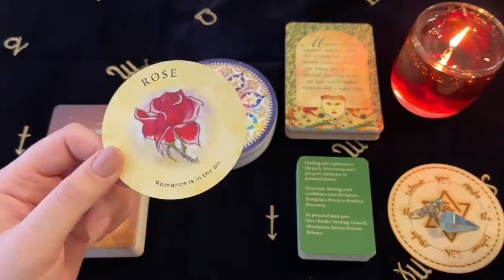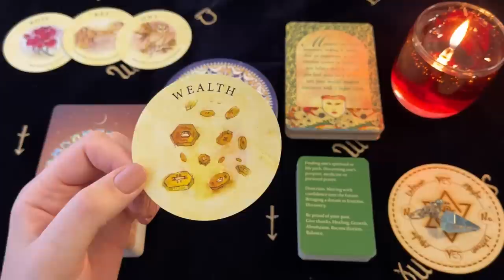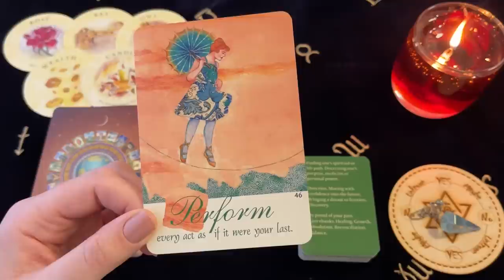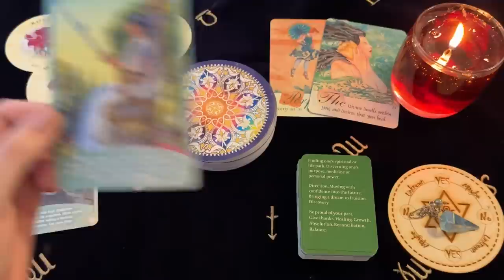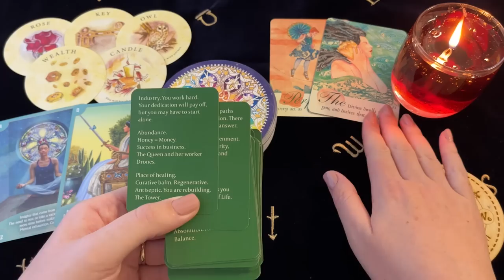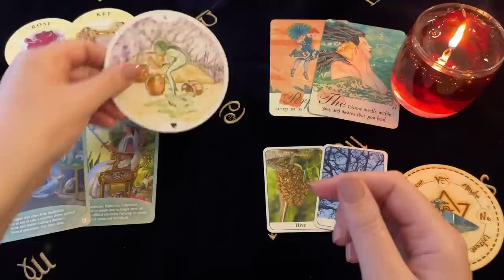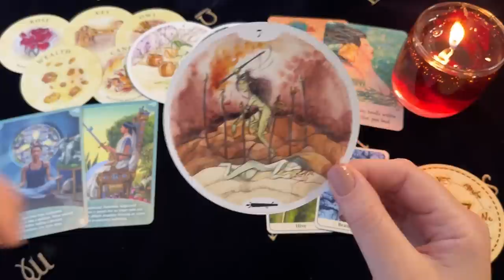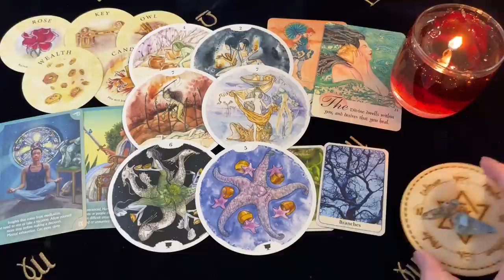♈️ Aries ~ A Miraculous Sign From Heaven! Mid July